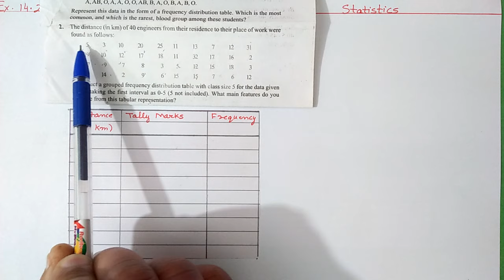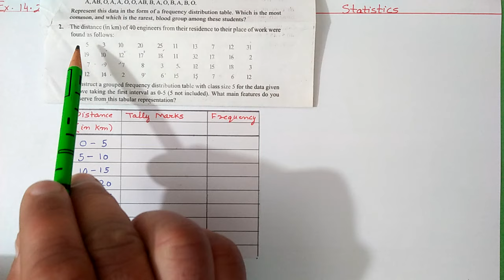Q.2 Ex.14.2 Chapter:14 Statistics | Ncert Maths Class 9 | Cbse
In this video I taught Q.2 of exercise:14.2 from chapter:14 Statistics | Ncert Maths Class 9 | Cbse Board

maths class 9 chapter 14 statistics